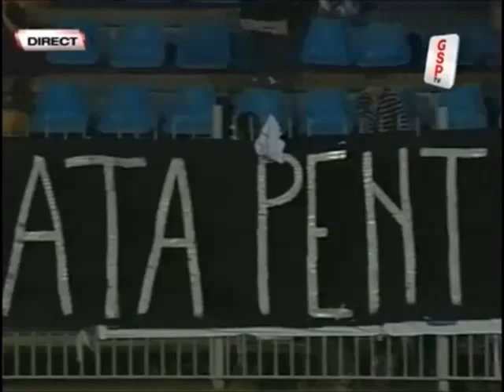FC FARUL ULTRAS